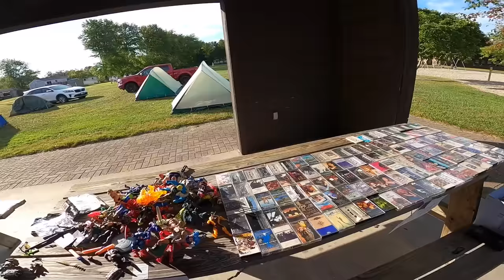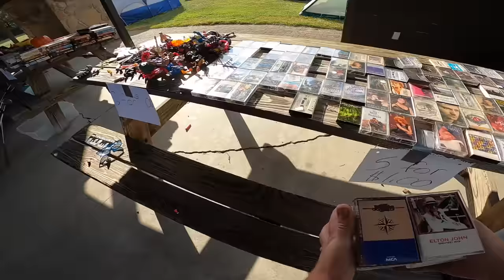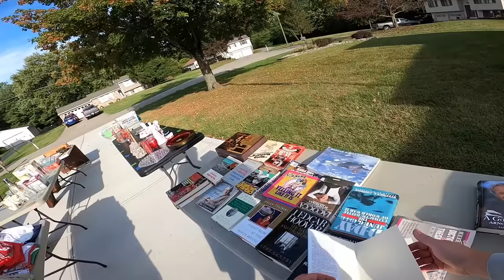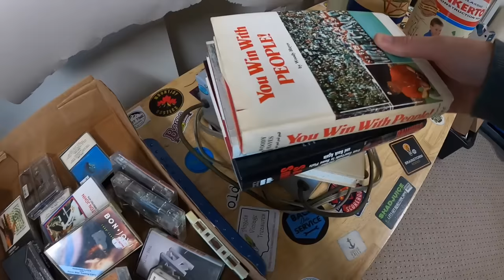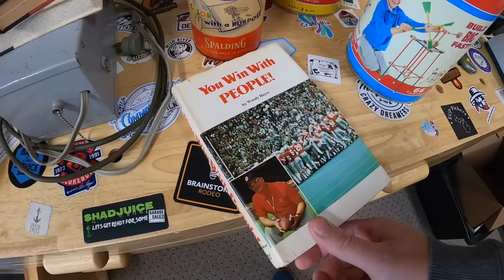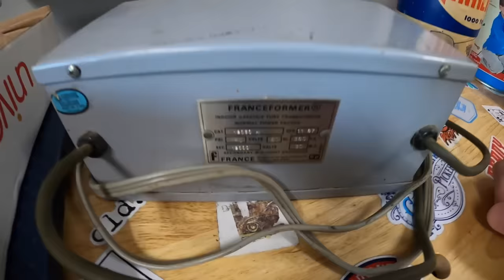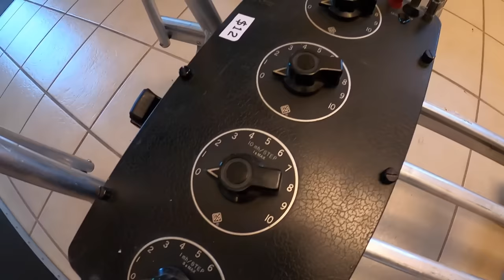HE HAD A HIDDEN TREASURE AT HIS YARD SALE!